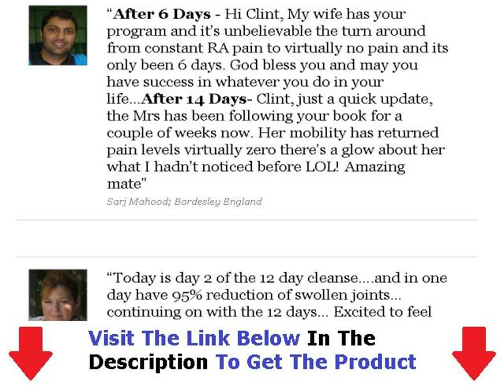Rheumatoid Arthritis Treatment Injection + Rheumatoid Arthritis Treatment Diet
Download Rheumatoid Arthritis Program